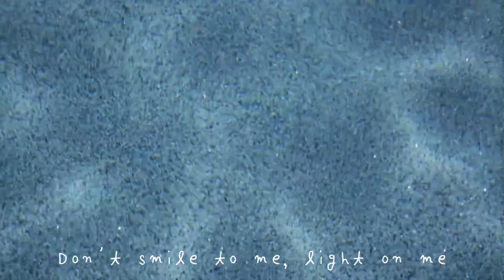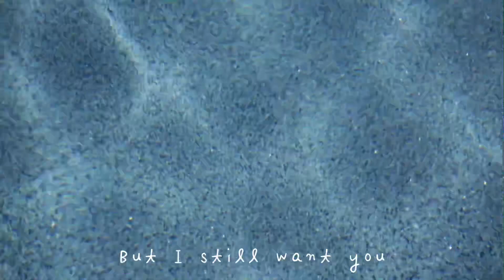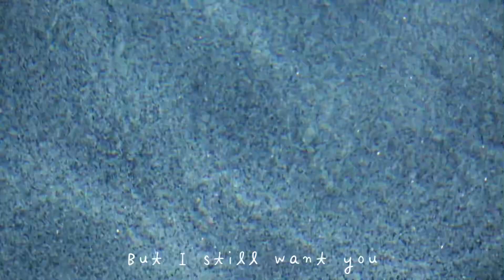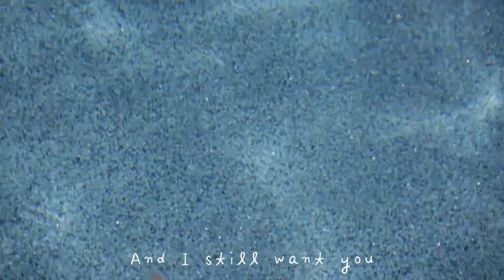BTS - The Truth Untold lyrics (ft. Steve Aoki)